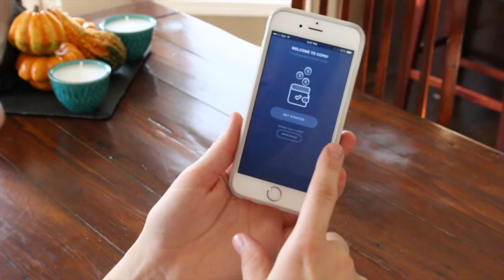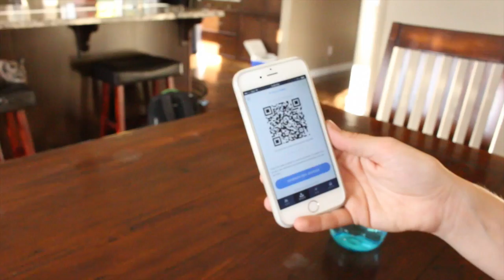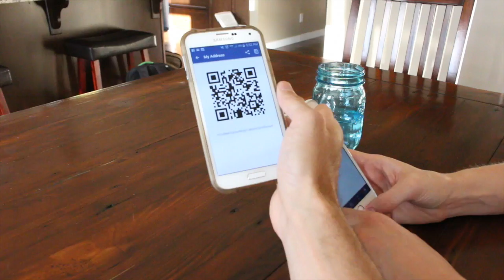Bitcoin Sessions - Tanya Ryan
The beautiful and talented Tanya Ryan spends some time with me talking about being a Bitcoin newb and gives a preview of our upcoming show.